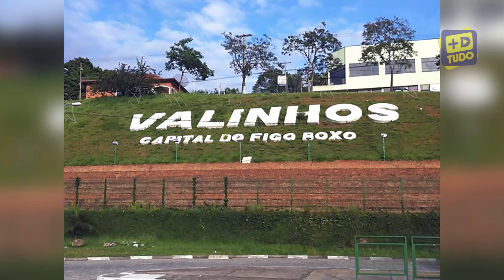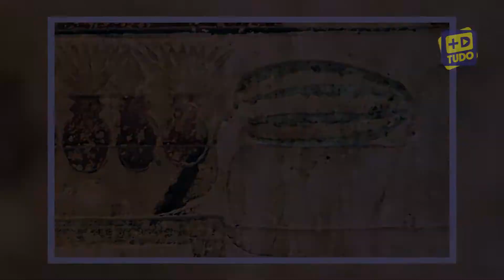Todos juravam que eram brasileiras!